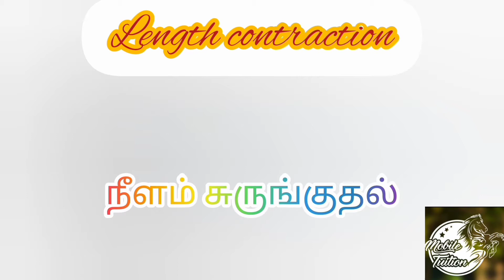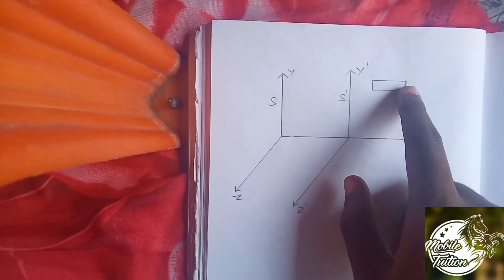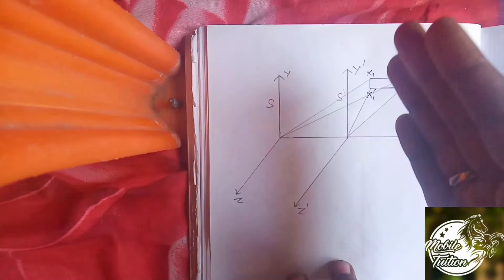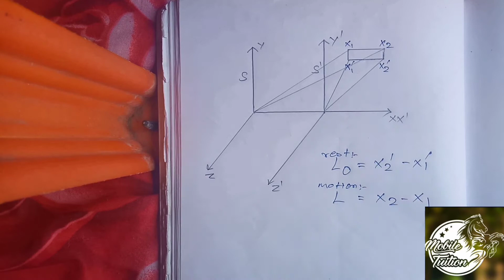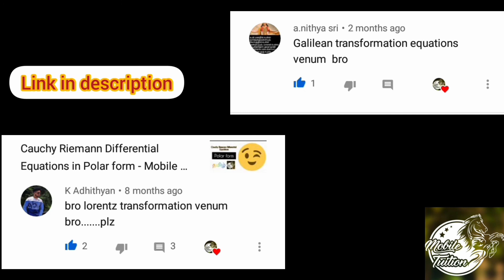Length Contraction (part - 1) | Mobile Tuition | Tamil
Hai  Hello  Everyone

This is Mobile Tuition by a Mobile Tutor.

This video explains about the topic " Length Contraction ". This is one part of the topic . Another part coming soon . Thankyou for supporting.

Follow at insta:
mobiletuition